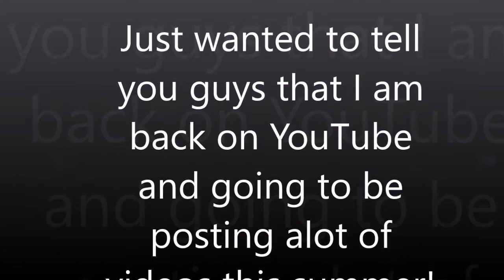Growtopia | *NEW GLITCH!* Invisible spikes? NO HACKS!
Hey guys today I show you a very weird glitch!